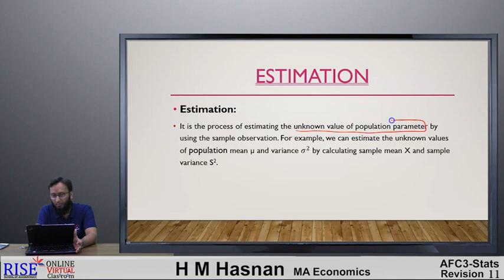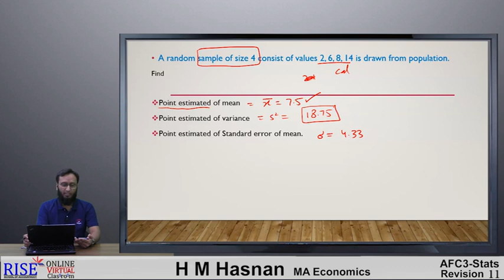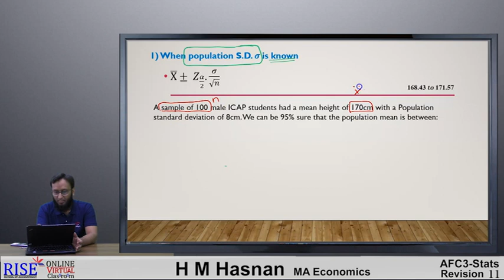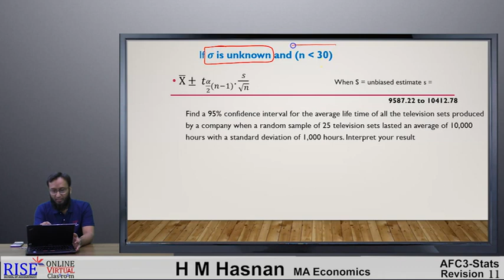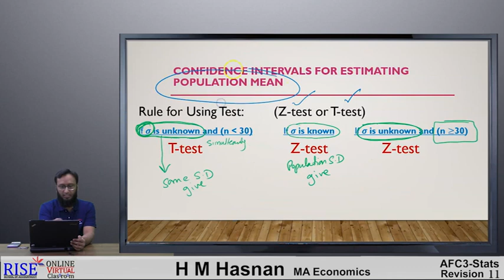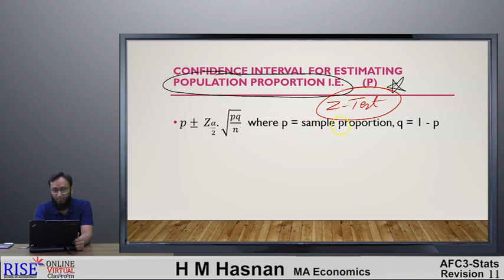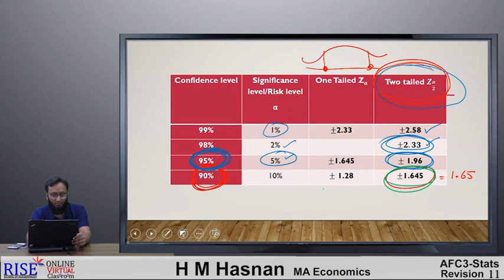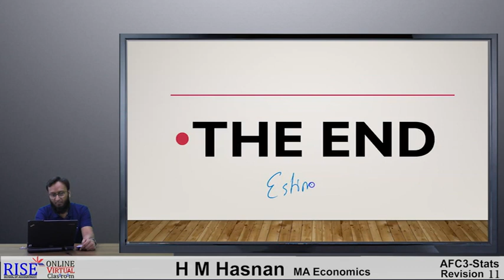Point and Interval Estimation (Statistics) CA CH-17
Detailed discussion on Point and Interval Estimations with complete practice questions.